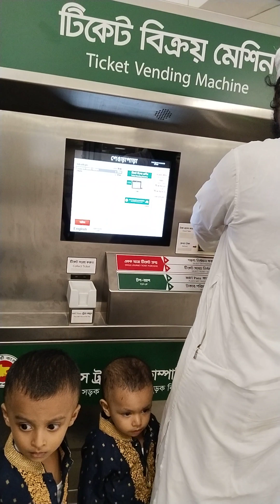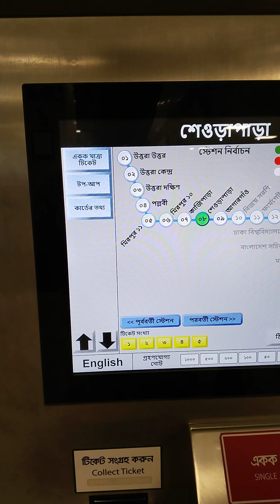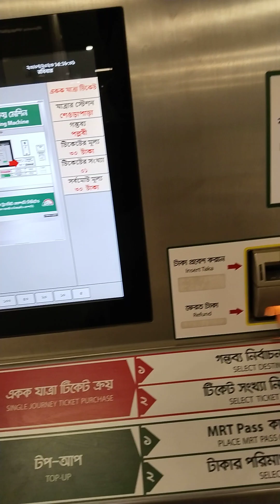প্রথম মেট্রোরেল ভ্রমণ অত্যান্ত আরামদায় ও মজাদার লেগেছে।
প্রথম মেট্রোরেল ভ্রমণ।